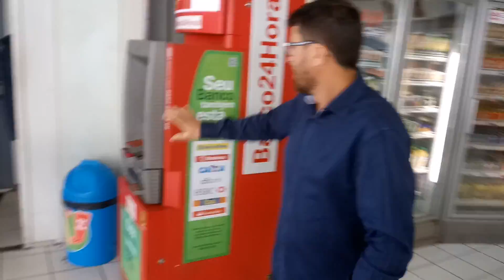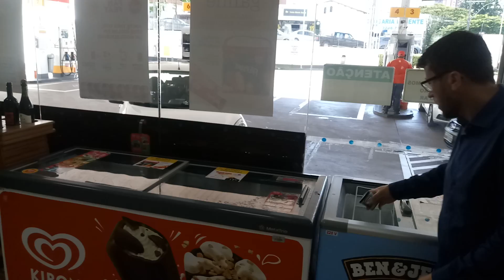Piloto 01 - Conveniência Shell Select